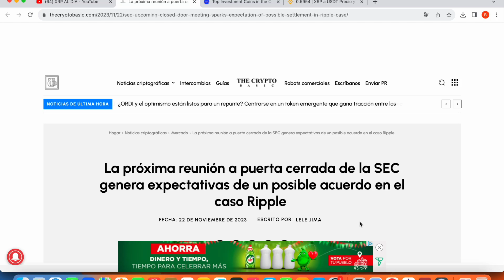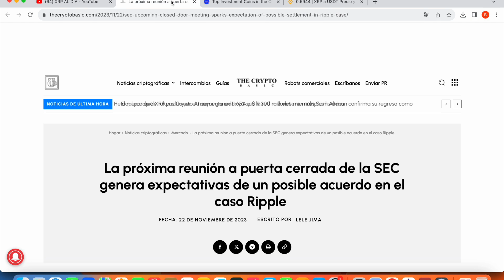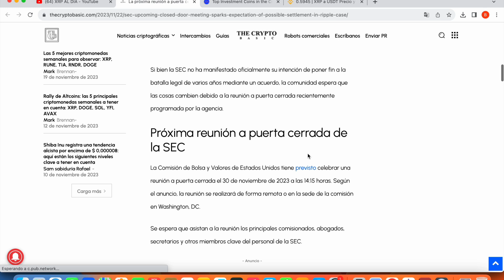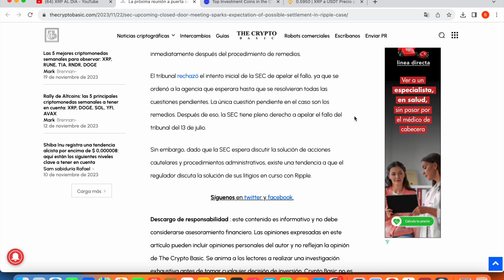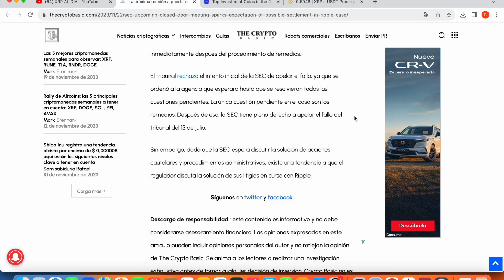REUNION SEC EN UNA SEMANA ✅ ¿PACTARÁ ACUERDO CON RIPPLE XRP?